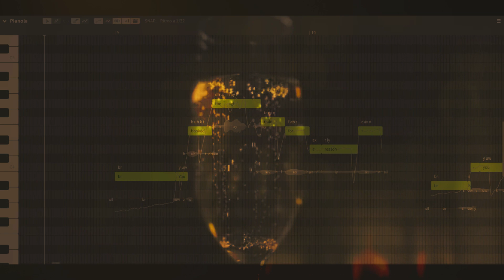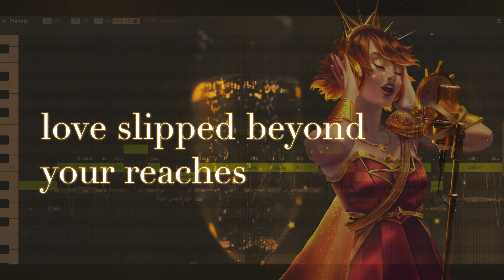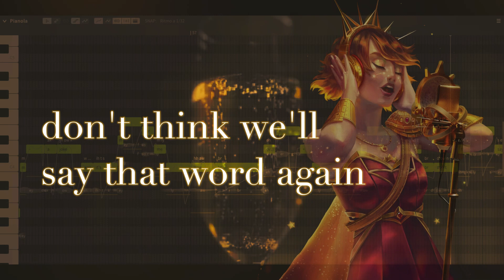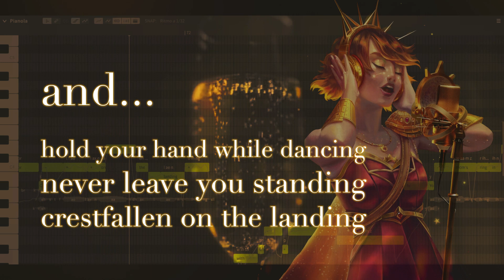SOLARIA - champagne problems (Taylor Swift) 【Synthesizer V AI】+ SVP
✨ Voice:  SOLARIA by @eclipsedsounds  & @EmmaRowleyMusic
✨ Original: Taylor Swift
✨ Instrumental: Sing It! Karaoke
✨ Copyright: Universal Music & Taylor Swift
✨ SVP, Tunning, Mix & Vídeo: Mar Smaae
✨ Art: Superstellar